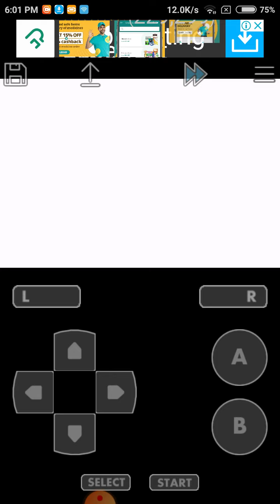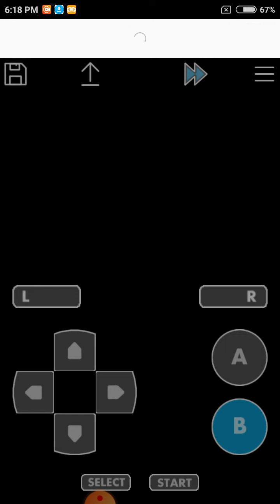Pokémon Platinum Version / mera naya pokemon treecko / IN HINDI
so guys please 👍 kardena agar aachi lageto

in this episode we have get our starter pokemon treeko

so ,stay tune for further videos
AND WHICH VIDEO YOU WANT TO SEE AND WHAT YOU THINK ABOUT MY THIS VIDEO OR MY CHANNEL JUST ALL COMMENT DOWN THERE SO I WILL BE PREPARE FOR IT GUYS SOO SEE YOU IN NEXT VIDEO TAKE CARE ... BYE BYE